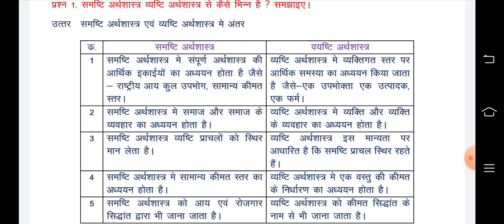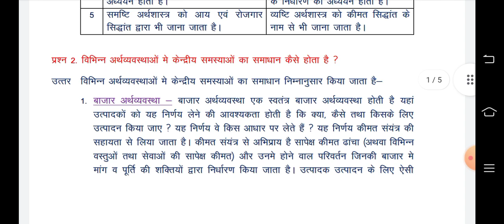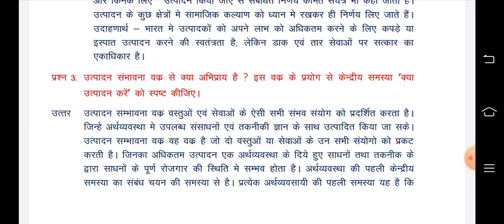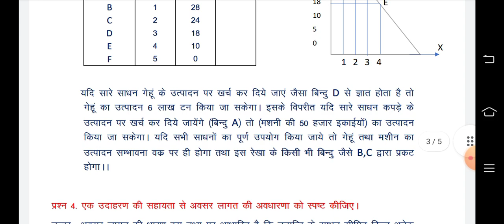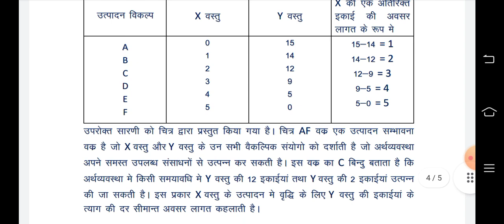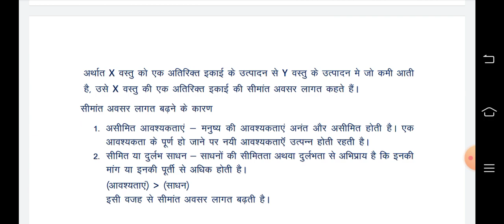class 12 economics assignment august cgboard। cg board class 12 economics assignment august 2021-22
class 12 arthashastra assignment august cgboard। cg board  class 12 arthashastra assignment august 2021-22
CG Board Assignment -1 Class 12th Economics अर्थशास्त्र   Solution 2021-22 | 12th Economics
छग बोर्ड परीक्षा के  कक्षा 10 वी 12 वी के सभी विषय के असाइनमेंट पाने के लिए हमारे चैनल के playlist

CG board Assignment-1 class 12th Economic August answer pdf
CG board Assignment-1 class 12th Economic August answer
कक्षा 12वीं Arthshastr assignment-1 August economice CG board
 class 12th Economic assignment-1 CG board August Economice
kaksha dasvin ganit assignment-1 CG board August 2021
answer pdf class 12th Economic assignment-1 CG board August 2021
August assignment class 12th Economice solution 2021
answer pdf assignment class 12th Economic

economics assignment
economicse assignment class 12
economics assignment for class 12
class 12 economics assignment
august assignment
economics assignment 12
class 12th assignment
class 12th assignment economics
arthshastra assignment
cg board assignment
arth sastra cg board assignment
class 12 arthsastra assignment
study circle 24